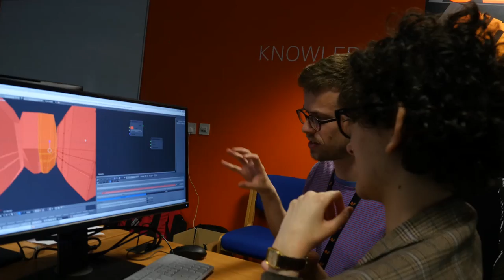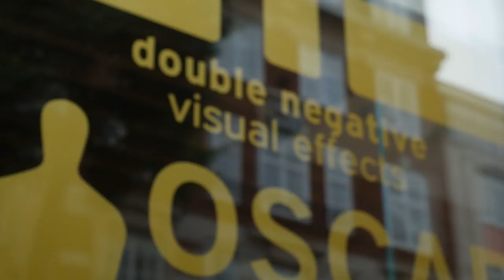3Dami Premiere London 2016